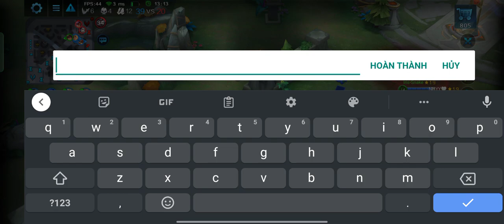khi cóc cụ vàng bị xổng ở rank trí tôn quái vật kim thiềm tử